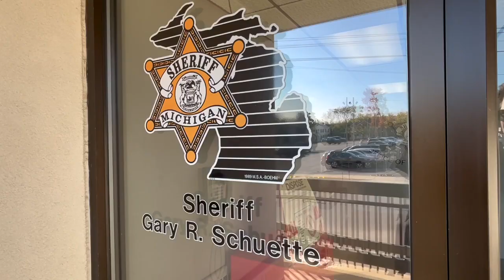"SWATTING" case cracked, says Jackson County Sheriff's Office